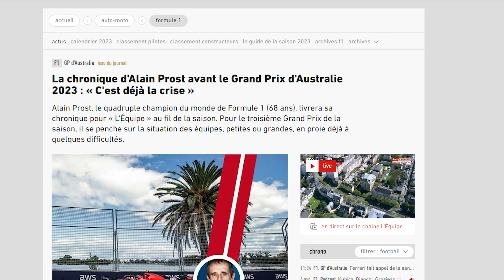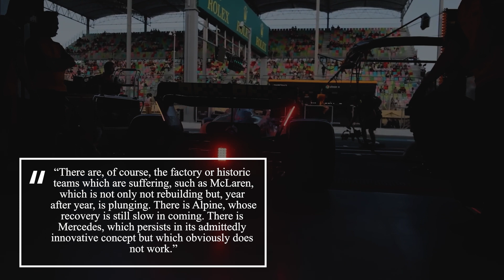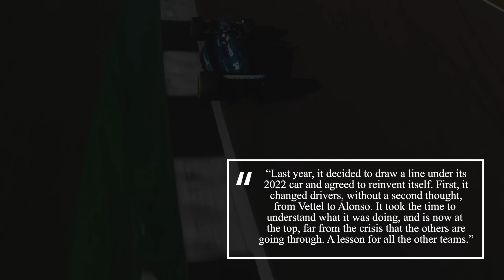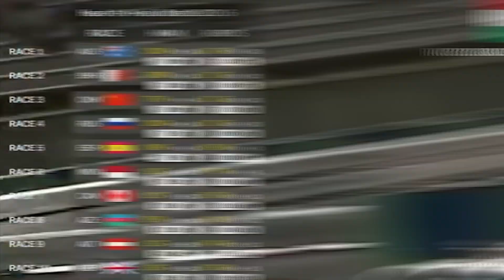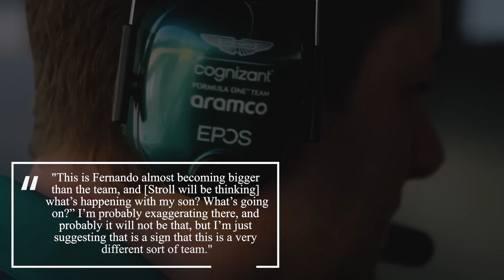All F1 teams are in CRISIS according to Alain Prost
Alain Prost, the legendary former F1 driver, has raised eyebrows with his recent comments about the start of the 2023 season. He believes that all F1 teams, including the dominant Red Bull, are experiencing a crisis. What is the reason behind this statement?

🔴 Written, voiced, and produced by Formula 1 Rush - We Love F1!
🔴 If you are interested in Formula 1 this channel is for you!